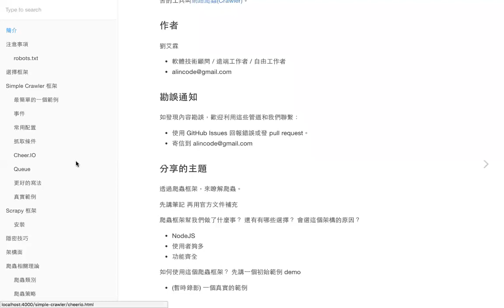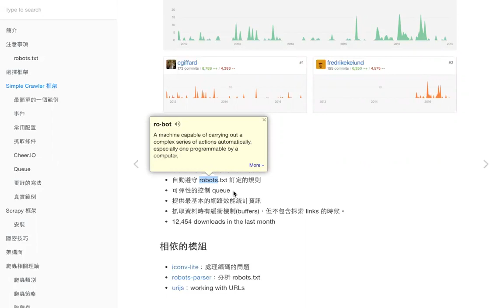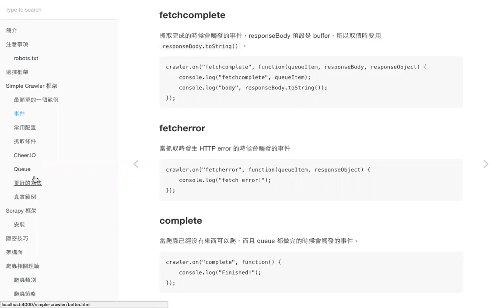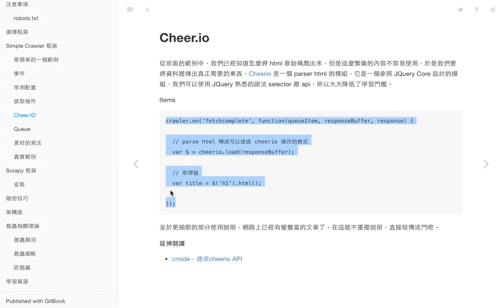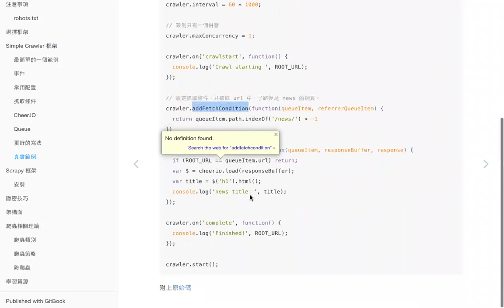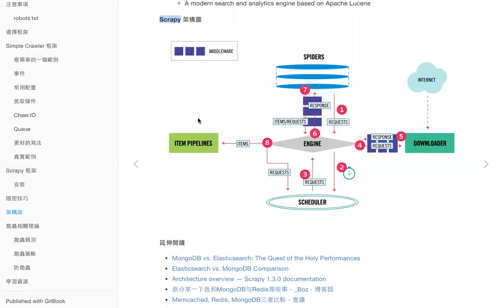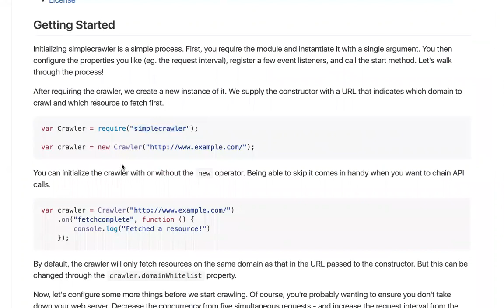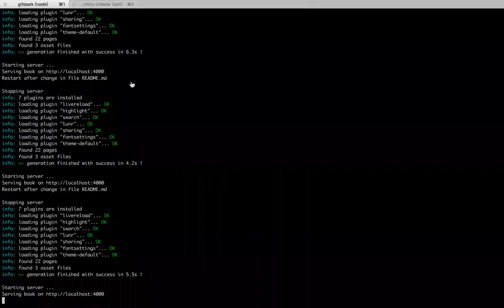[線上讀書會] alin 主講 爬蟲框架 與 概念